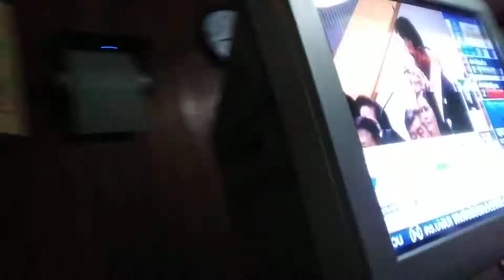ยิงบีบีกันไป และรับฟังรับชมถ่ายทอดรัฐสภาไป อย่างมันส์ครับ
25 กรกฏาคม 2562